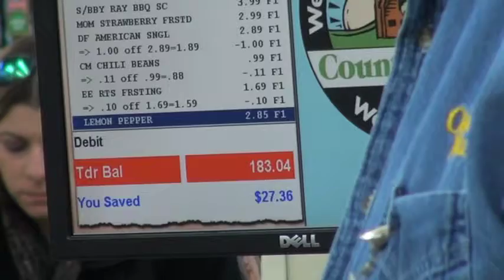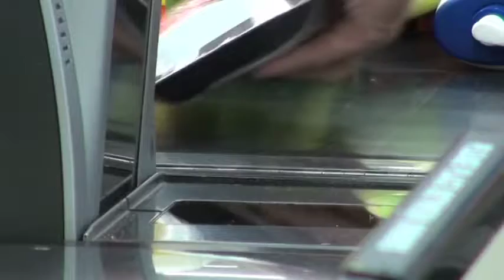J440 Midterm Couponing